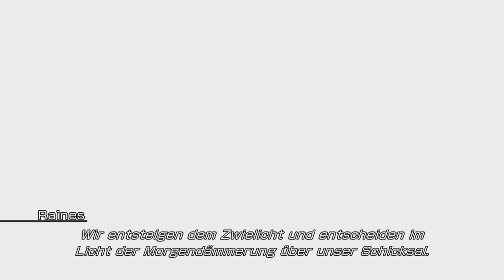[REUPLOAD 2016] Let's Play Final Fantasy XIII [German] - #80 - JUST DO IT!!!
Reupload meines Final Fantasy XIII - LP's aus dem Jahr 2016. Viel Spaß!

►Das gespielte Spiel: Final Fantasy XIII